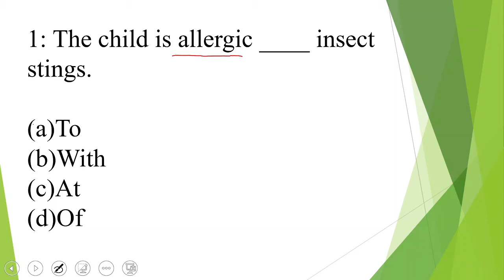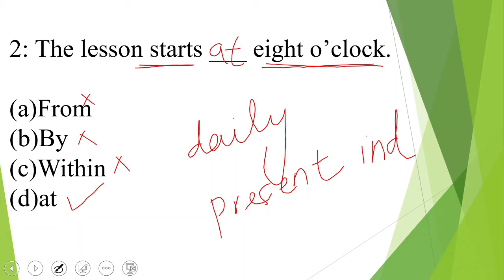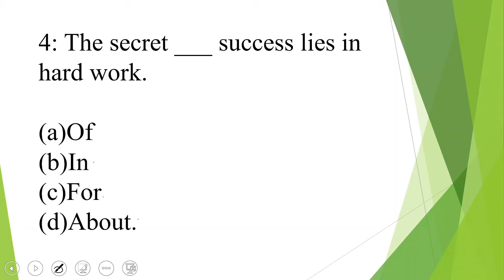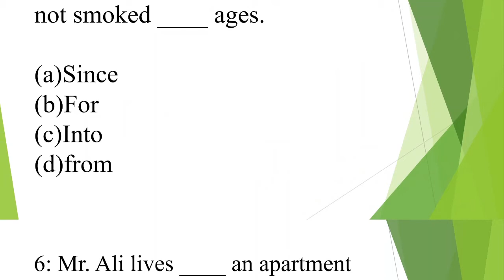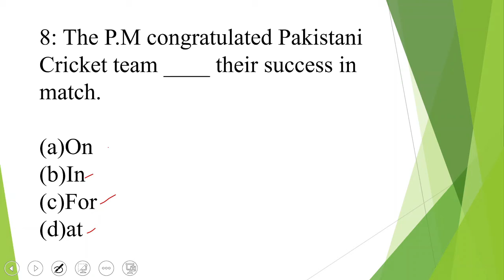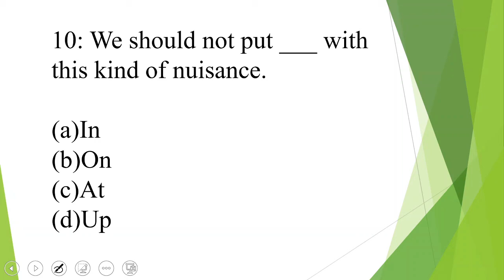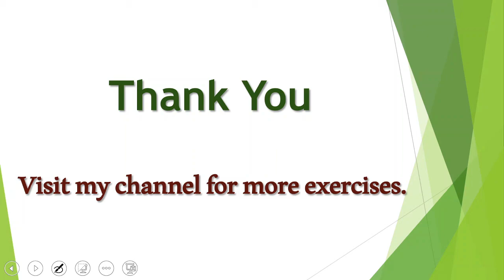Preposition Objective Questions Practice 2 | Preposition for all Competitive Exams | Skillz Learner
Topic Covered:
 1. Preposition objective questions
2. Preposition in English grammar
3. Preposition exercise in English grammar
4. Preposition of place exercises
5. preposition error correction exercises
6. preposition exercises
7. Preposition exercise in english
8. preposition of place exercises
9. preposition error correction exercises
 10.Preposition questions with answers
11. Preposition questions for ssc chsl
12.Preposition questions for competitive exams
13. preposition questions with answers
14. Preposition practice set in English grammar
15. how to solve preposition questions